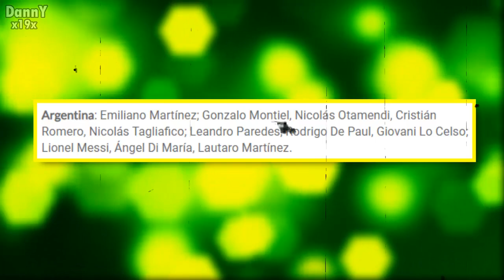ARGENTINA VS URUGUAY 3-0 EN VIVO HOY ELIMINATORIAS QATAR 2022, donde ver PARTIDO resumen goles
PARTIDO DE ARGENTINA EN VIVO HOY 2021,  ARGENTINA VS URUGUAY, TYC SPORTS, gol messi